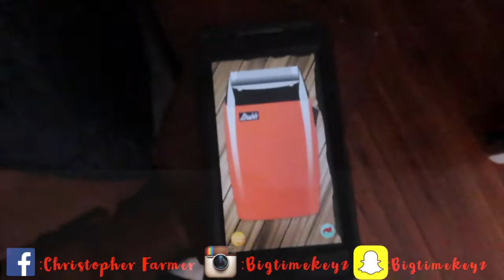Fake Clipper Prank On Brother! (Extreme)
Im tired of him coming to my house and eating my food and going to sleep lol so i cut his beard off lol!!